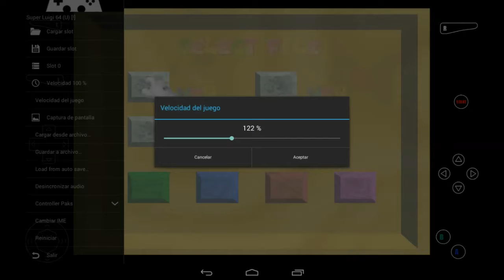Super Luigi 64 Parte 1 ROM EN LA DESCRIPCION